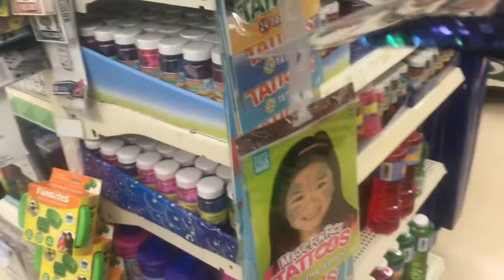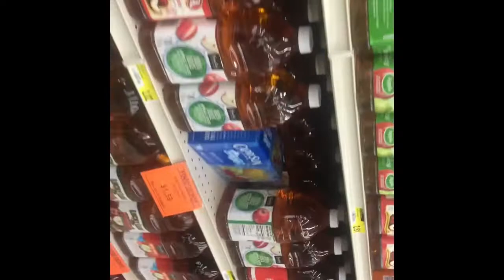My first Vlogmas! Just go for it!